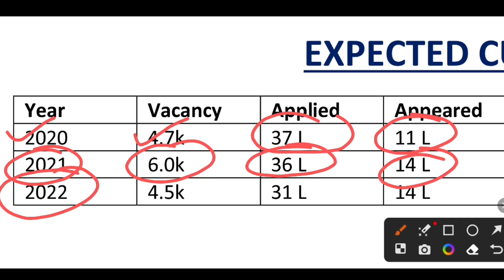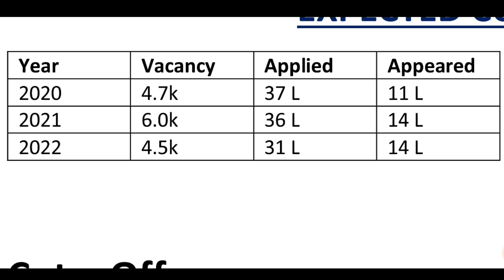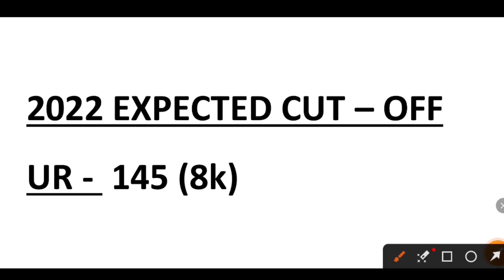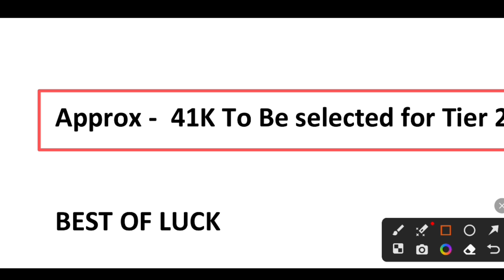SSC CHSL Expected cut off 2023, SSC CHSL Tier 1 cut off 2023